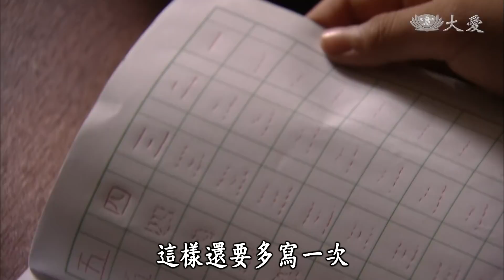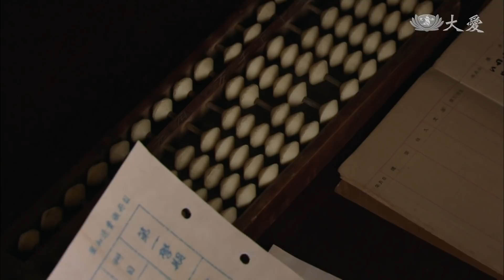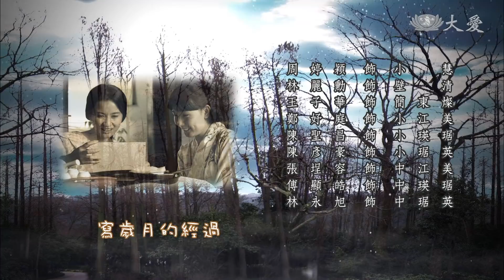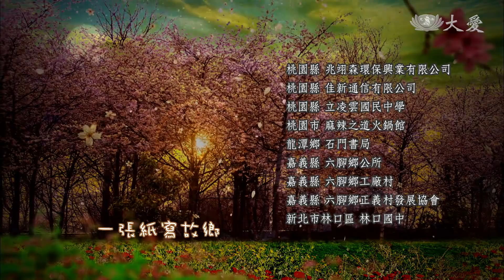[美好歲月] - 第04集 - 爸爸帶回了一位奇怪的阿伯 / Those Beautiful Days (ENG CC)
轉眼瑛琚（傅顯皓 飾）已升上國小高年級，他對棒球的熱愛一如過往，積極投入練習。
父親林阿江收留了一名衣衫襤褸、有些瘋癲的流浪漢（楊懷民 飾），將他取名「天送」，要孩子們以「阿伯」稱呼他。就這樣，「天送伯」在林家住了下來，大家發現他不只會唱歌仔戲，還會養豬、種菜呢！

(12640004)